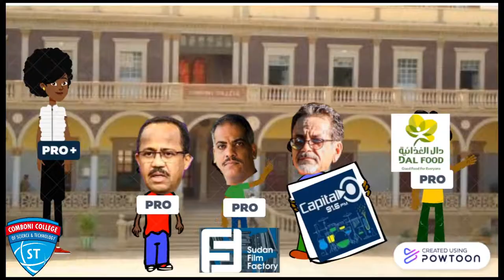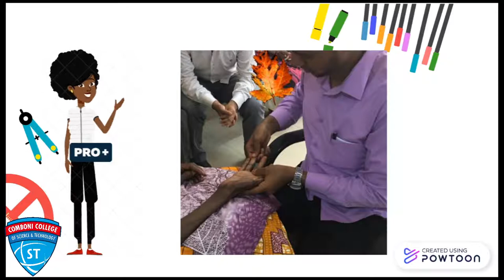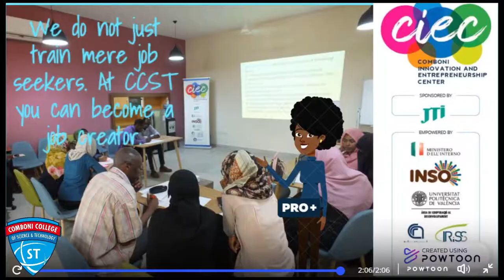Comboni College of Science and Technology – a quality College in Khartoum open to all [3:22]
This video summarizes the values behind the educational vision of Comboni College of Science and Technology, a quality College in Khartoum open to all.